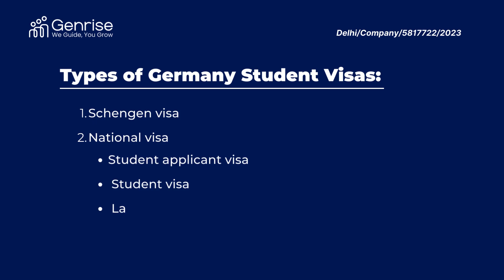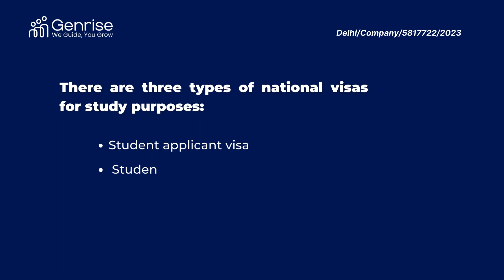Decoding German Visas for Work & Study | Explore the Types and Benefits of Different German Visas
🌐 Welcome to Genrise, your gateway to endless possibilities! 🌐
In this insightful video, we delve into the heart of Europe, uncovering the incredible benefits of different types of Germany visas. Whether you're a student aiming for a degree or seeking a language course adventure, Genrise is here to guide you through every step of the way.

🎓 Discover the nuances between the Schengen visa and National visa, tailored to your specific study goals. Learn about the Student Applicant Visa, ideal for early entry and course-related preparations. Dive into the details of the Student Visa, designed for those who have received official offers from German universities. And if a German language course is on your agenda, find out why the Language Course Visa is the key to your linguistic journey.

📋 Genrise makes the visa application process seamlessly smooth, ensuring you're worry-free as you embark on your educational journey in Germany. Explore the benefits, seize the opportunities, and let Genrise be your partner in crafting your path to success.

🚀 Don't just dream it, live it! Ready to embark on your German visa journey? Let Genrise be your compass in this thrilling chapter of life in Germany.